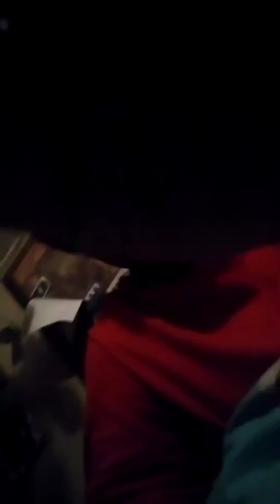THANK YOU GUYS I LOVE YOU GUYS